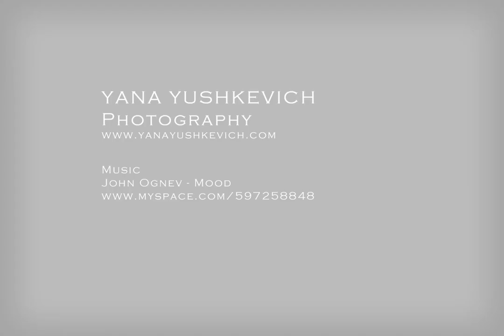Portraiture [Yana Yushkevich Photography, John Ognev music]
Photograther Yana Yushkevich
music & video John Ognev - Mood